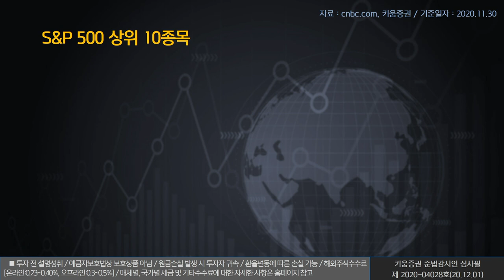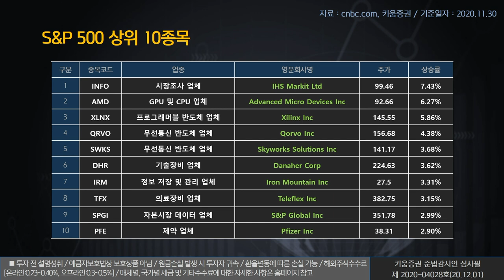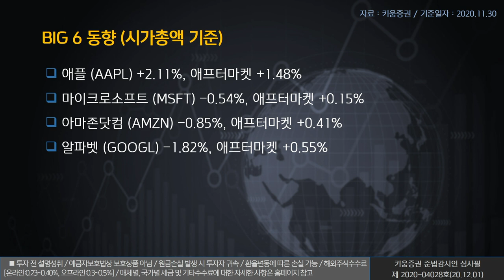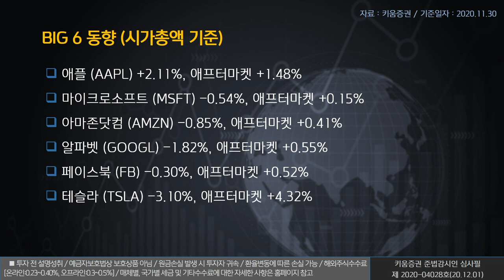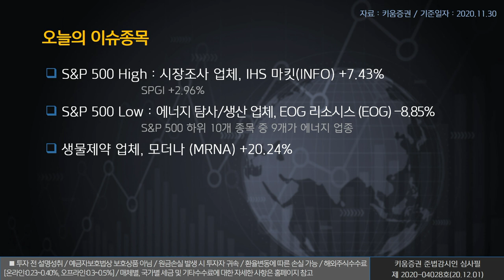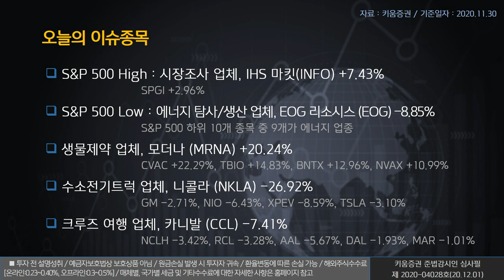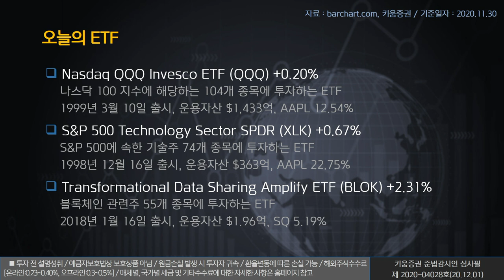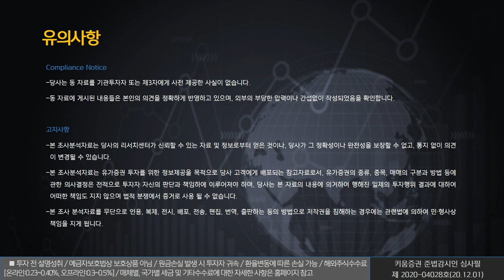열일안차의 미국증시 빅6&특징주 ｜애플(AAPL), 니콜라(NKLA), 블록체인ETF(BLOK) (해외주식/20.12.01)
오늘의 미국증시 특징종목은 애플(AAPL), 니콜라(NKLA), 블록체인ETF(BLOK)​ 입니다.